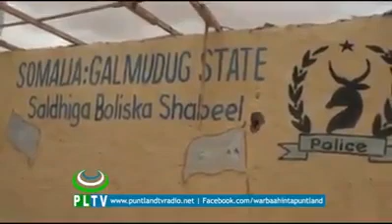ina Walfari oo gacanta puntland lasoo galiyey